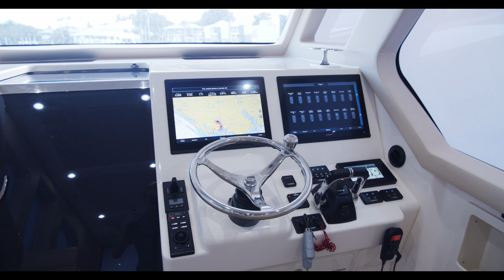2020 Gulf Stream Yachts 52' Custom Center Console [$1,850,000]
This 2020 Gulf Stream Yachts 52' Custom Center Console was just listed for sale in Stuart, Florida.
Don’t miss this opportunity to own this, highly optioned, beautiful 52 Gulf Stream, without the wait. The 52 GulfStream is the ultimate in a custom, climate controlled, outboard fishing machine. This vessel is ready for its next fishing adventure.
Fresh Yamaha 425HP 4-Stroke Outboards with 205 Hours!!
UnitedYachtSales Broker
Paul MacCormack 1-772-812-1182